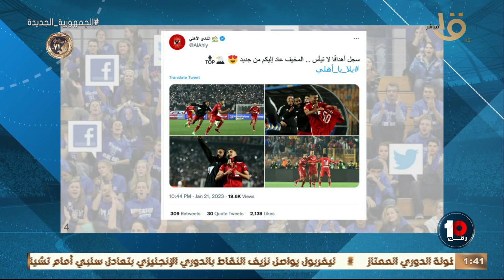🚨🚨🚨جهاد عرابي: السوشيال ميديا للأهلي والزمالك الاقوى والأحسن على المستوى العربي والافريقي 👇🏻